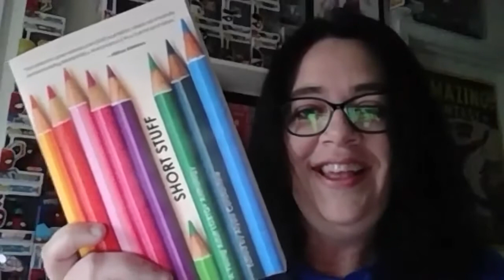Malaprop's presents "Short Stuff" Author Panel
Moderator F. T. Lukens was joined by authors Jude Sierra, Kate Fierro, Julia Ember, Tom Wilinsky, and Jen Sternick on July 6, 2020 to chat about "Short Stuff," a delightful collection of LGBTQ young adult romances.

Julia Ember currently lives in Seattle with her wife and their city menagerie of pets with literary names. She is the author of The Seafarer's Kiss and The Navigator's Touch published by Interlude Press. The duology was heavily influenced by Julia's postgraduate work in Medieval Literature at the University of St Andrews. The Seafarer's Kiss was named a "Best Queer Book of 2017" by Book Riot, and was a finalist in the Speculative Fiction category of the Bisexual Book Awards. Her upcoming novel, Ruinsong, will be published by Macmillan Kids (FSG) in Fall 2020. Julia also writes scripts for games, and is the author of several published novellas and short stories.

Kate Fierro spent ten years translating, editing and reviewing other people's words before making an impulse decision to write down some of her own. She hasn't been able to stop ever since. Kate lives in Europe and is bilingual, with more love for her adopted language than her native one. her debut novel, Love Starved was published by Interlude Press in 2015.

Jude Sierra is a Latinx poet, author, academic and mother working toward her PhD in Writing and Rhetoric, looking at the intersections of Queer, Feminist and Pop Culture Studies. Her novels include A Tiny Piece of Something Greater (Foreword INDIES Finalist, 2019), What it Takes (Starred Review, Publishers Weekly), and Idlewild, a contemporary LGBTQ romance set in Detroit's renaissance which was named one of Kirkus Reviews' Best Books of 2016.

Longtime friends and writing partners Tom Wilinsky and Jen Sternick's debut novel, Snowsisters (Duet Books, 2018) was the recipient of and finalist for multiple YA fiction awards, including the Foreword INDIES, the Feathered Quill, and the NYC Big Book Awards. Tom lives in New York with his partner and the world's most beloved orange tabby cat, Newky. Jen lives in Rhode Island with her husband, two kids and a cranky seven-toed cat named Sassy.